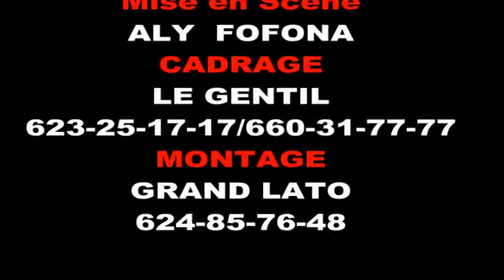La Grande Ko EP 5 Nouveau Film Guinéen Version Malinké